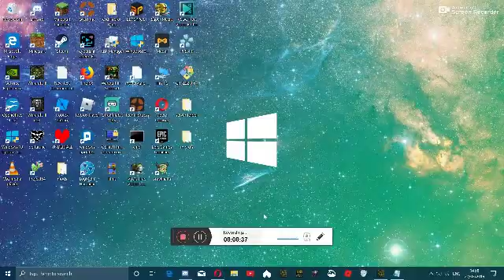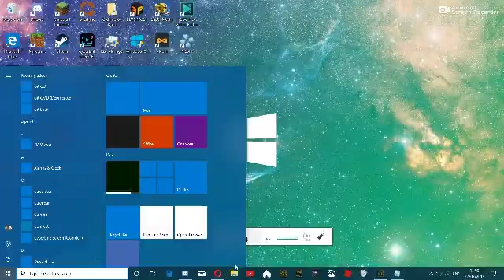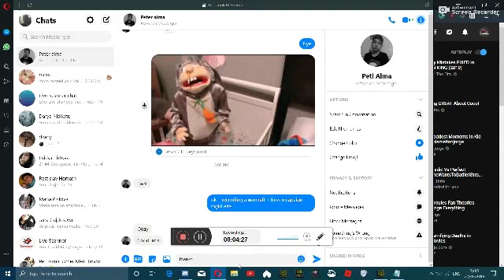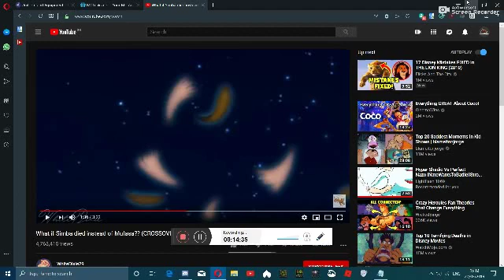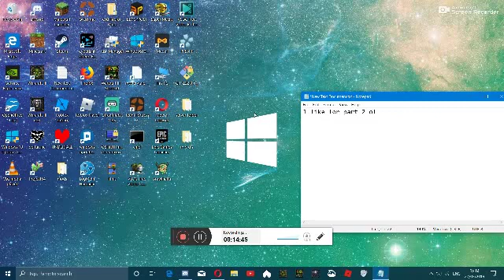Night elvs campaign #1 l Warcraft 3 the frozen throne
sorry if it laggy well 1 like for part 2